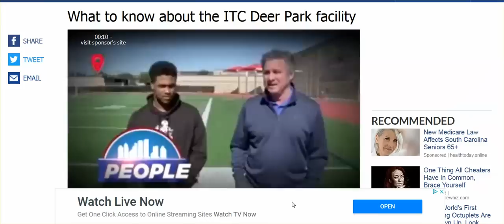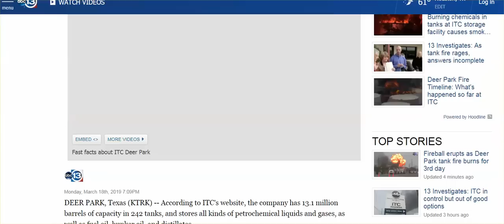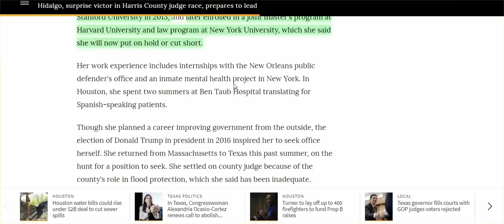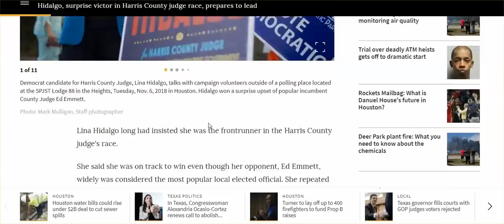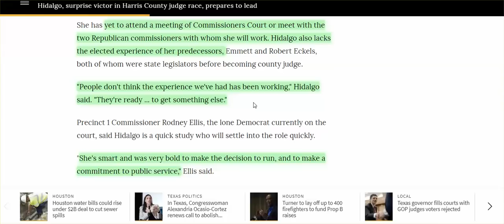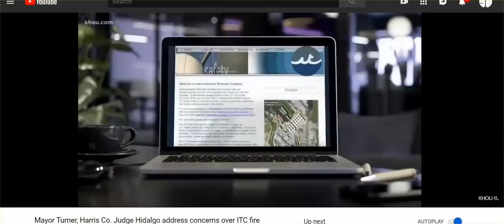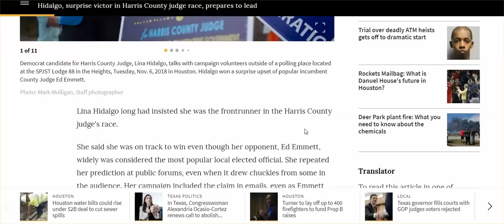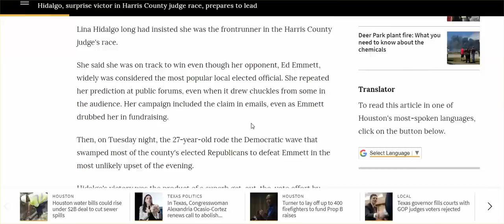WTF - Houston's Chemical Fire Rages On, Air Monitors Down, Water Pressure Dropped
AND LISTEN TO THESE LYING OFFICIALS PATHETIC RESPONSES!
Somehow we have to remove ourselves from these toxic people who are hellbent on destroying our health, and the health of this planet.